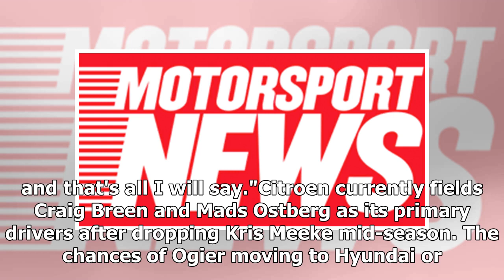Sebastien Ogier: Next World Rally Championship contract is my last | k production channel